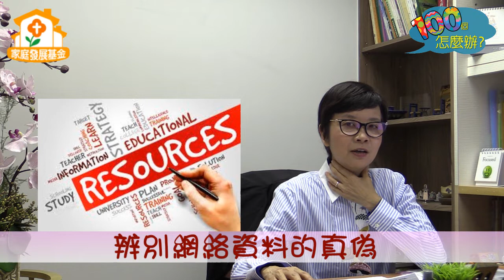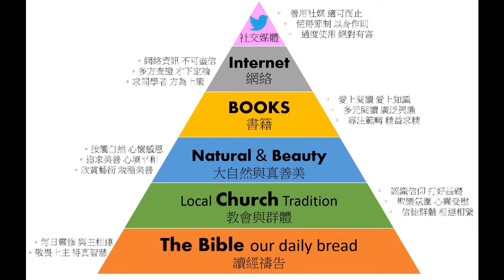100個怎麼辦 學識智慧金字塔 唔洗問fb大神都有辦法